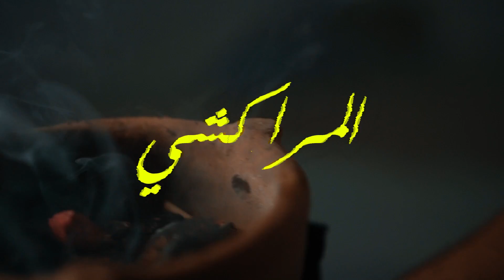GORILLA CLAN - el marrakchi | المراكشي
Producteur Exécutif : NINETEEN'S

Mix & Mastering : El Galai

remerciement : houmt souk / chabiba / 7abcha / gamoudi / dar cherif